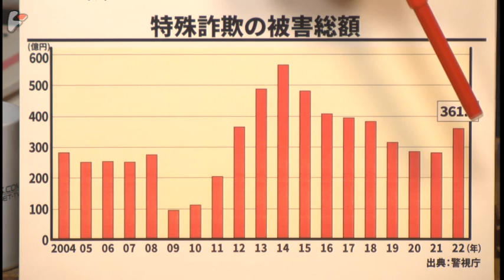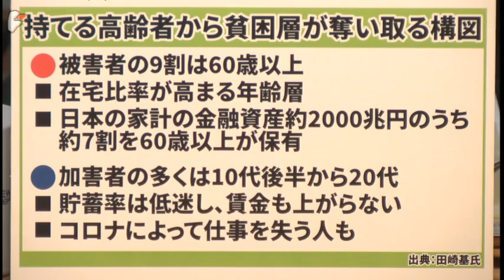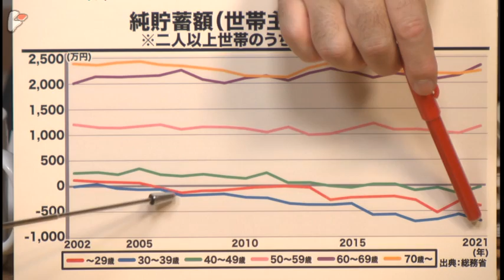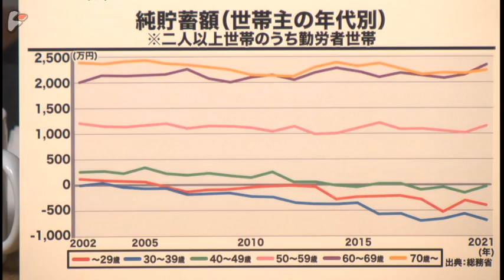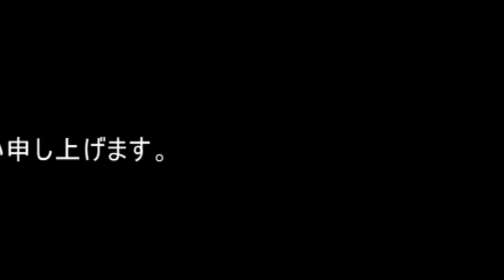田崎基×宮台真司×神保哲生：特殊詐欺の手口がより凶暴化しているわけ【ダイジェスト】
ゲスト：田崎基氏（神奈川新聞記者）

　フィリピンから特殊詐欺の指示を出していたとされる4人の日本人が強制送還され、日々その一挙手一投足に注目が集まっている。

　報道がやや過熱気味なところはあるが、とはいえ今の日本で特殊詐欺の蔓延が深刻な社会問題となっていることに疑いの余地はない。

　これまで特殊詐欺と言えばオレオレ詐欺や還付金詐欺に代表されるような、言葉巧みに高齢者を騙してカネを奪い取る手口が一般的だった。しかし、ここに来て特殊詐欺グループの手口が凶暴化し、遂に強盗や殺人事件を引き起こすまでに至っている。その背景について神奈川新聞記者で著書『ルポ 特殊詐欺』の著者でもある田崎基氏は、特殊詐欺グループに取り込まれた若い世代の「受け子」や「出し子」たちが、グループの首領や指令役などに多額のノルマを課されて追い詰められた結果、手荒な手段に出ざるを得なくなっているケースが多くなっているからだと語る。

　従来型の特殊詐欺も依然として増え続けている。警視庁によると2021年の特殊詐欺の認知件数は17,520件、被害額は361億円にのぼる。これは日本では毎日48万件の特殊詐欺事件が起き、毎日1億円が騙し取られているという計算になる。

　2004年に初めて定義され類型化された特殊詐欺は、その後一時的に減少に転じた時期もあったが、結局ほとんど減ることがないまま拡がり続け、2004年から2022年までの18年間の被害総額は優に5,000億円を越えている。また、その手口もますます手が込んだ複雑なものになっている。

　特殊詐欺が一向に減らない理由について田崎氏は、特殊詐欺が嘘の電話をかける「かけ子」や、被害者から直接現金やキャッシュカードを受け取る「受け子」のように役割が細分化され、その間の連絡はSNSなどを使って行われるため、仮に受け子が捕まったとして彼らの上に君臨する指令役やグループの首領が摘発されることは滅多にないような仕組みになっている点を指摘する。そもそも「かけ子」や「受け子」は、指令役や首領の顔さえ知らない場合が多い。そのため、どれだけ下っ端の実行犯を捕まえてもトカゲの尻尾切りにしかならないのだ。

　警察に捕まる危険性が最も高い「受け子」や「出し子」は、SNSなどを通じて、最初は犯罪行為だとは知らされずにリクルーティングされた、社会的にも経済的にも弱い立場にある若者の場合が多い。彼らが特殊詐欺の片棒を担がされていることを認識した時は、既にどっぷりと犯罪集団に取り込まれ、弱味を握られるなどしているために抜け出せなくなっていることが多いと田崎氏は言う。実際、特殊詐欺で逮捕された人の7割は30歳以下だ。その一方で被害者の9割は60歳以上となっている。つまり、特殊詐欺というのは、暴力団や犯罪組織が経済的に弱い若者を実行犯としてリクルーティングし、2,000兆円と言われる日本の金融資産の7割を保有している60歳以上の高齢者から資産を奪う仕事をさせているという性格を持っているのだ。

　田崎氏は特殊詐欺を撲滅するためには厳罰化が不可欠だと言う。これまで特殊詐欺は既存の法律の枠内で処理され、詐欺罪や電子計算機使用詐欺罪や窃盗罪などの罪状が援用されてきた。しかし、これでは最長でも10年以下の懲役止まりだ。これだけ特殊詐欺が増え、被害額も天文学的数字に及んでいるという立法事実がある以上、一刻も早く法制度を現状に対応したものに変えていく必要があると田崎氏は言う。

　なぜ特殊詐欺という世界の他の国では例を見ないような犯罪形態が日本では蔓延し続けるのか。なぜこれを撲滅させることができないのか。特殊詐欺にわれわれはいかに対処すればいいのかなどについて、田崎氏とジャーナリストの神保哲生、社会学者の宮台真司が議論した。

　また番組冒頭では、荒井秘書官の差別発言の舞台となったオフレコ懇談の是非と、環境アセスメント面でも都市計画上も問題の多い神宮外苑の再開発計画が、着工寸前まで来てしまっている現状についてコメントした。

田崎 基 （たさき もとい）
神奈川新聞記者
1978年神奈川県生まれ。2008年神奈川新聞入社。デジタル編集部、報道部遊軍記者、経済部キャップ、報道部（司法担当）を経て22年より報道部デスク。著書に『ルポ 特殊詐欺』、『令和日本の敗戦』など。

1959年宮城県生まれ。東京大学大学院博士課程修了。社会学博士。東京都立大学助教授、首都大学東京准教授を経て現職。専門は社会システム論。（博士論文は『権力の予期理論』。）著書に『日本の難点』、『14歳からの社会学』、『正義から享楽へ-映画は近代の幻を暴く-』、『私たちはどこから来て、どこへ行くのか』、共著に『民主主義が一度もなかった国・日本』など。

1961年東京都生まれ。87年コロンビア大学ジャーナリズム大学院修士課程修了。クリスチャン・サイエンス・モニター、AP通信など米国報道機関の記者を経て99年ニュース専門インターネット放送局『ビデオニュース・ドットコム』を開局し代表に就任。著書に『地雷リポート』、『ツバル　地球温暖化に沈む国』、『PC遠隔操作事件』、訳書に『食の終焉』、『DOPESICK　アメリカを蝕むオピオイド危機』など。